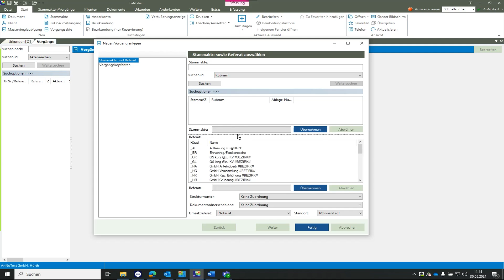Referatsauswahl einblenden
Wenn in AnNoText Anwaltsnotariat während der Anlage eines neuen Vorgangs keine Referatsauswahl zur Verfügung steht, lässt sich diese mit einem Handgriff wieder einblenden. In diesem Video zeigen wir Ihnen, wie Sie dies schnell einstellen können.